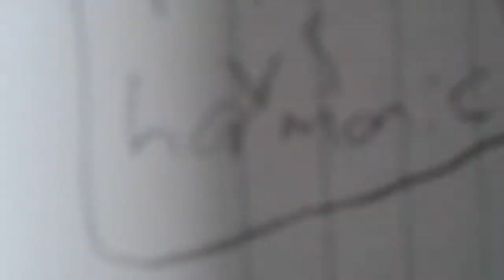Tournament part 1, nice cool dude vs apple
Who will win in this blurry camera tournament, I really need a camera and not a phone